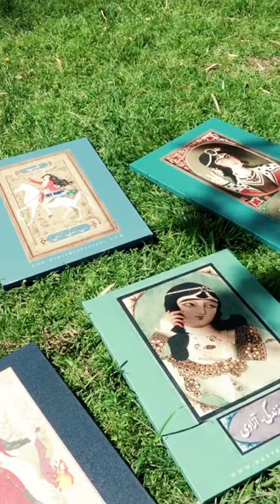This artist raises awareness about women’s rights in Iran | Maryam Earabzadi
Artist Maryam Earabzadi always wanted to be the voice of women - and now she is through her animations.